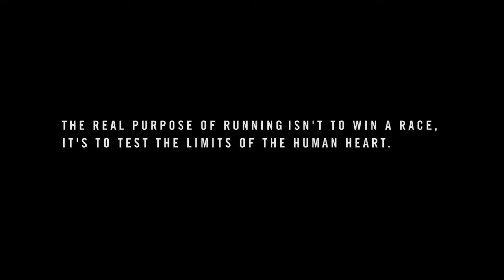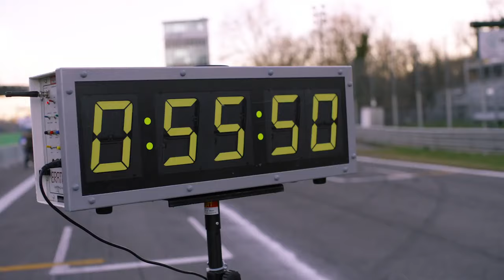Nike | Breaking2 | Conquering the 2 Hour Marathon